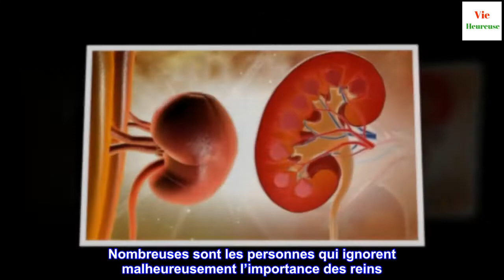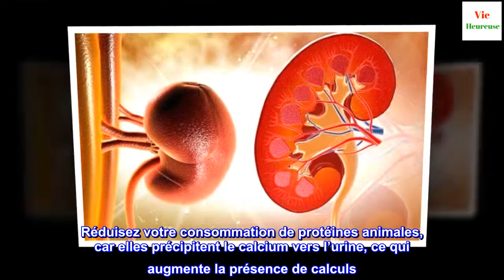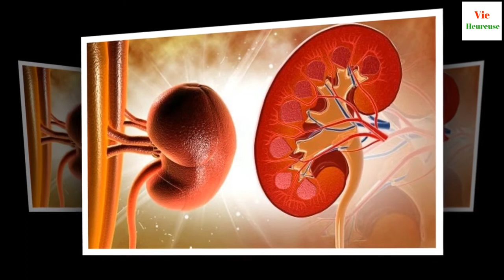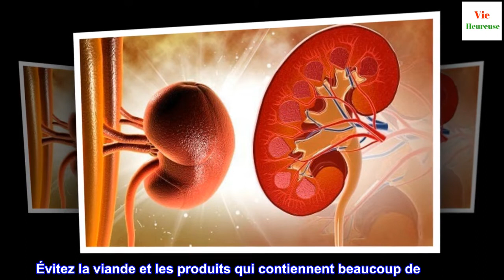Les reins : conseils pour en prendre soin